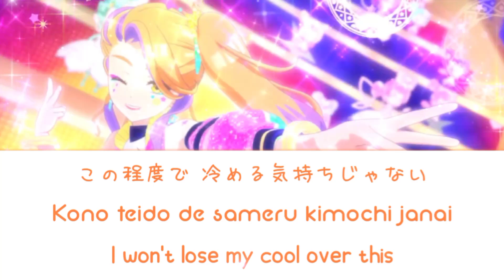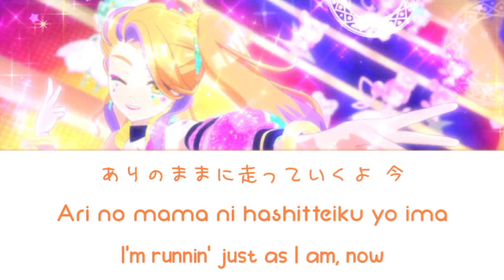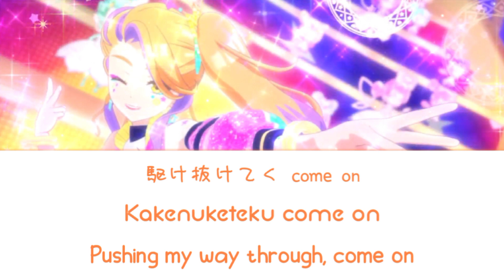『Starlight! ⛧ Hina Yayoi (Chimumu - backing vocals)」✬「Waccha Primagi!』- KAN/ROM/ENG✫Lyrics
Starlight! is a solo debut song sung by Hina Yayoi, and Chimumu provides the backing vocals. It is performed for the first time in episode 03.

🌟 Title : Starlight!
🌟 Singer : Hina Yayoi
🌟 Featured in Waccha Primagi! Eps. 3
⤷ Credits ↫  :
➷✧ Kanji, Romaji, English: wiki
➷✧ Image: Screenshots
Requires implementation of 3 no below:
1. Do not reup videos in any form
2. Do not cause fights or controversy in the comment section of the video.
3. Do not cancel arbitrary subs and require interaction in videos and channels.
『Magi ・ Waccha Parade - Matsuri Hibino (Myamu - backing vocals)」 - eps version 1
『Magi ・ Waccha Parade - Matsuri Hibino (Myamu - backing vocals)」 - eps version 2

    Wish everyone can watch the fun video~